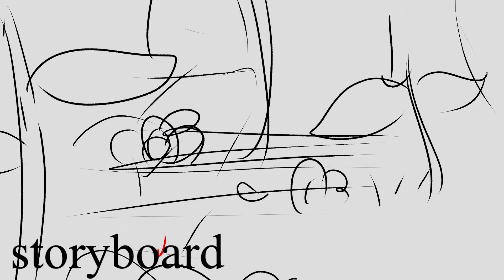BAD LUCK! - Part 16 [Pokespe]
yelling at my rival gone wrong? (the whole world is about to end!! not clickbait!!)

did this almost entirely in procreate on my ipad for the first time in two years :]

script: sapphire yells at ruby about the whole saving the world thing in foretrees; things start going to shit around hoenn